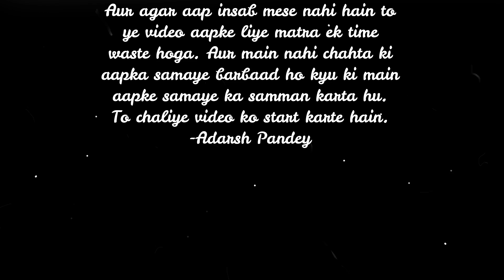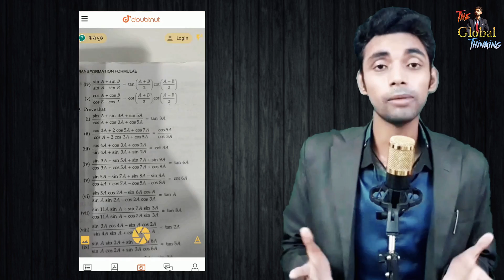Stop Getting Distracted 📵 ❌ ( Avoid Attraction ) || Best Motivational Video By The Global Thinking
-By Adarsh Pandey In Hindi || Avoid Distractions and Stay Focused
Adarsh Pandey ✅
My Videos Are Not Free ✔️ Your Success Is My Fees 💯%

                                        About Video👇

In this video I have explain about how to get focused towards your goal how to deal with attractions and several distractions in life.

Ish Video me maine bataya hai kiattractions se kaise bachein. aur kuch aisi batein jo aapke jeevan ko ek naya mod deshakti hai.
To Book Personal coaching With The Global Thinking :
The Global thinking registration Form" 👇👇👇

My Gears 🔧⚒💡
Pop Filter
Mic Stand
Sound card
My Phone

Share & Spread Motivation and positivity

Stop Getting Distracted - By Adarsh Pandey In Hindi || Avoid Distractions and Stay Focused
video by - Adarsh Pandey

                           || About The App - Doubtnut ||
Ab whatsapp
(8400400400) par hi milega Maths ke
har sawaal ka jawaab, whatsapp karo
apna
sawal 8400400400 aur turant video solution paao.
(CBSE, NCERT, RD Sharma) upto IIT - JEE level students ke liye
Free Instant Maths Doubt solving app
instant video solution ke saath.
**Jald hi Physics, Chemistry ke s
aare Doubts bhi aap clear kar paayengey humari app par, banerahiye
Aaj hi Download kijiye

ya phir 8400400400 par whatsapp kijiye apna sawal
Bas question/doubt ki photo kheecho, turant
video solution paao

*Important PDFS
*Mock Tests
*Sample papers
*Crash course
*Previous year papers with video solutions
*Tips & Tricks
.aur boht kuch :D
Try it to believe it : (Link)_
Milega har question ka solution bina kisi confusion